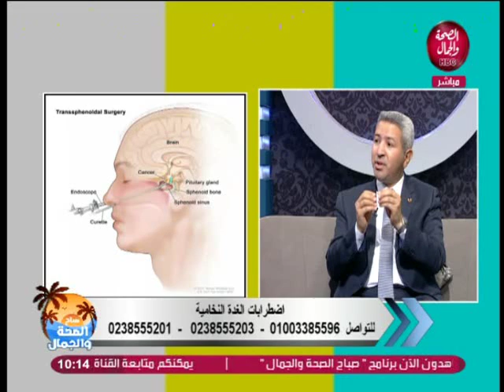صباح الصحة و الجمال | اضطرابات الغدة التخامية 14/10/2019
صباح الصحة و الجمال | اضطرابات الغدة التخامية
و في ضيافتها | د/ محمد فتحي ... استشاري جراحة المخ و الاعصاب